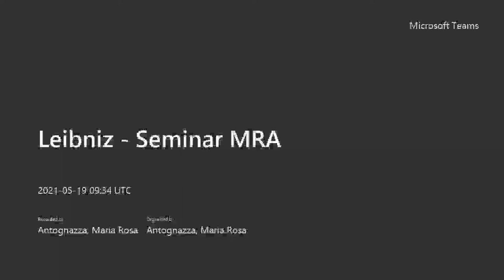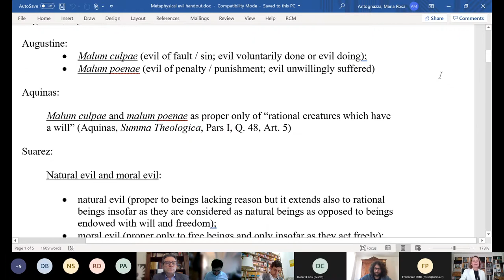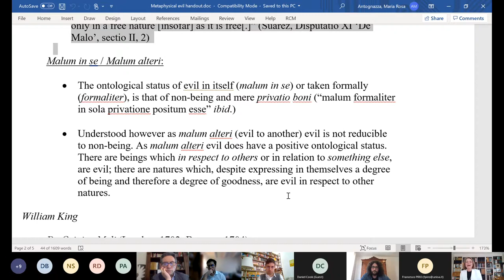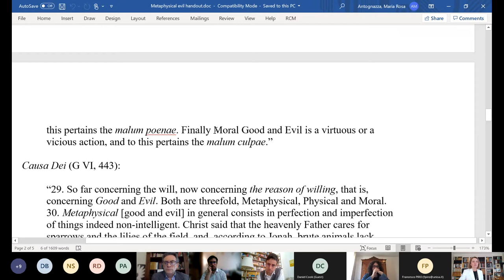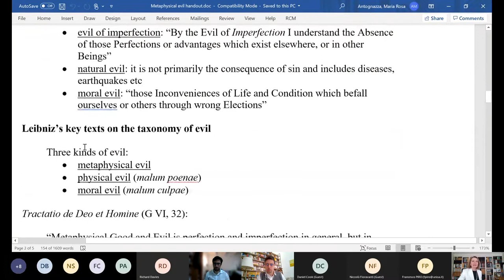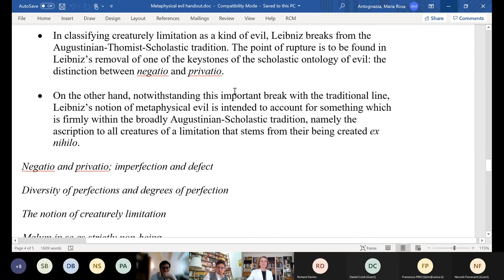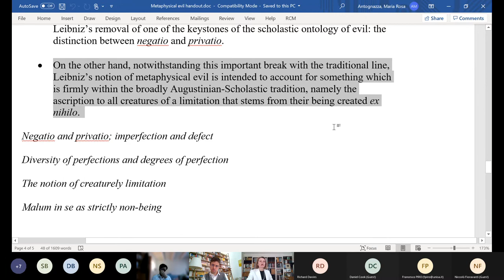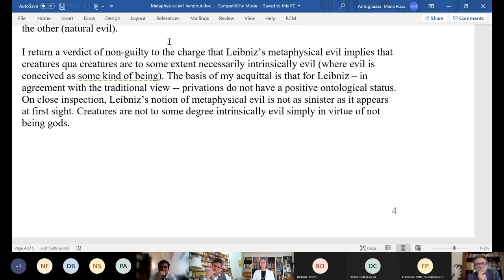Maria Rosa Antognazza: Leibniz: God, Creatures and the Platonic Inheritance. Part 4.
Visiting Fellow Program - Excellence Project Award
Doctoral School in Philosophy and Human Sciences
Doctoral School in Brain, Mind, and Reasoning.

Maria Rosa Antognazza - King’s College,  London
Leibniz: God, Creatures and the Platonic Inheritance
18-20 May 2021.

Part IV

Program: I.The Divine Infinite - II. Primary Matter - III. Metaphysical Evil - IV. Leibniz’s Ontological Argument and Pure Positivity
Organization: Prof. Stefano Di Bella.